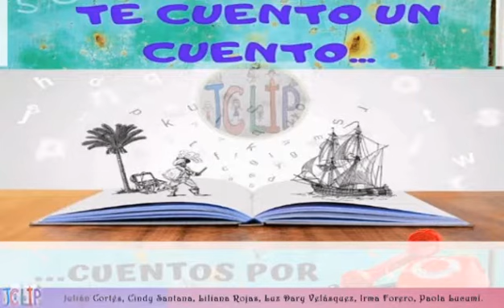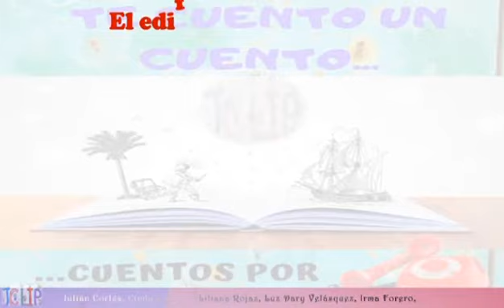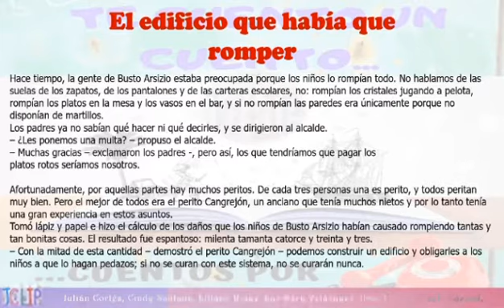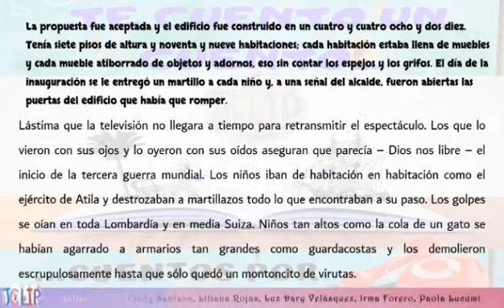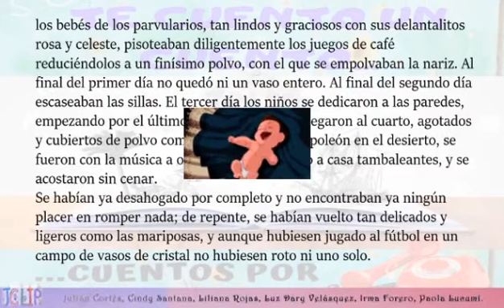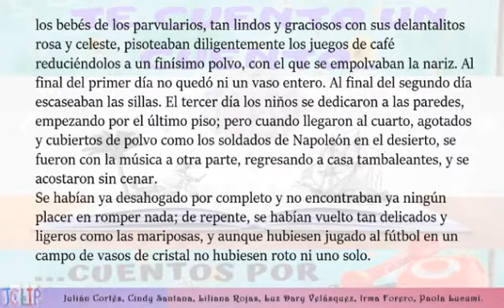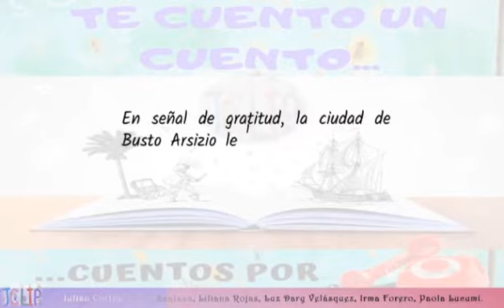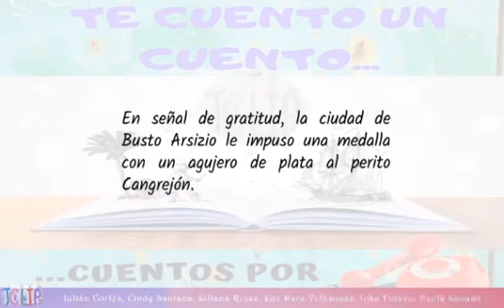EL EDIFICIO QUE HABÍA QUE ROMPER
De la selección de Cuentos por teléfono de Gianni Rodari, "El edificio que había que romper"

Te invitamos a disfrutar de este cuento y luego compártelo con un familiar o amigo por teléfono.